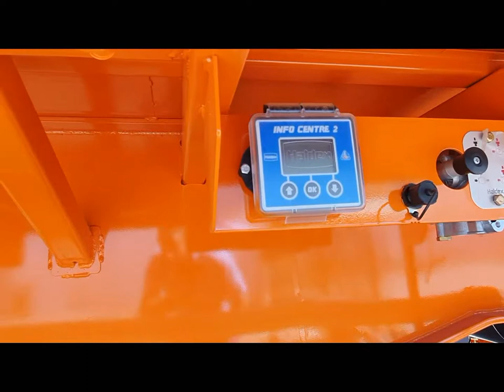SEMIRREMOLQUE 3 EJES SNT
SEMIRREMOLQUE 3 EJES SNT, FRENTE DE 1000MM, BVyR 800